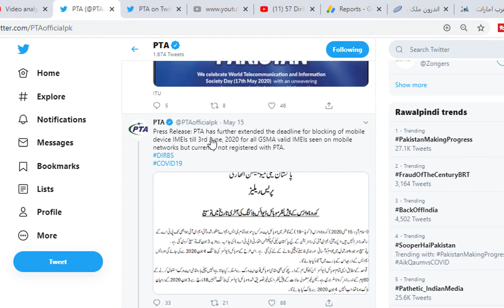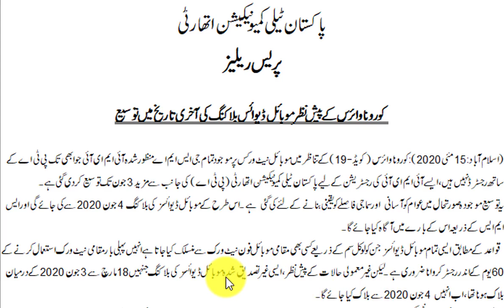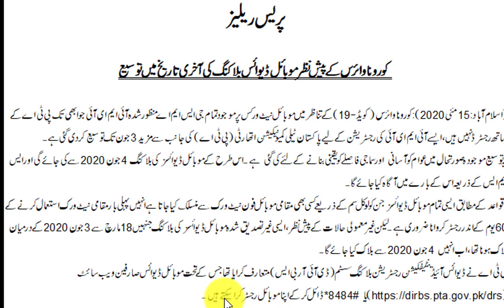PTA has Further Extended the Deadline for Blocking of Mobile Device IMEIs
PTA has further extended the deadline for blocking of mobile device IMEIs till 3rd June, 2020 for all GSMA valid IMEIs seen on mobile networks but currently not registered with PTA.